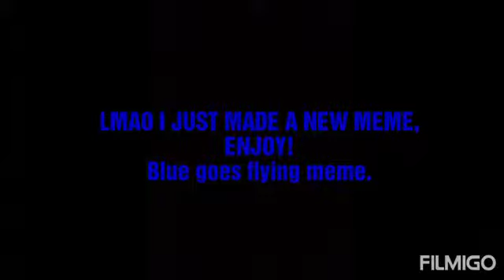Blue goes flying.(A NEW MEME HAS BEEN BORN!)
Can we get a billion likes? Nah, just kiddin' 10 would be ok